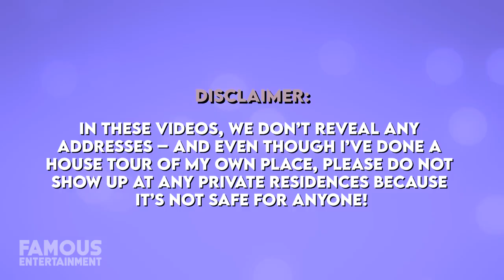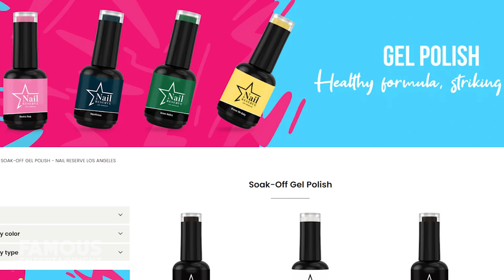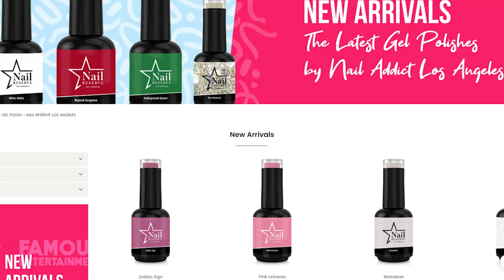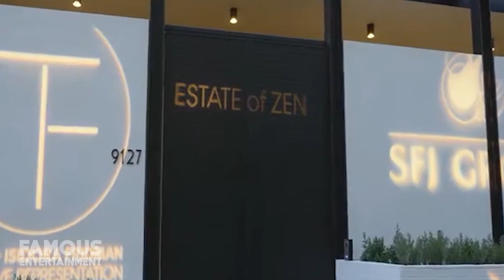Ariana Grande | House Tour | $10 Million Montecito Mansion & More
Ariana Grande, who owns a nearly $ 9-million-dollar home in the Bird Streets area of the Hollywood Hills, and a historic getaway in Montecito, has just bought another property. The home was sold to Ari from A-lister Cameron Diaz for almost $5 million, but details are on the scarce side. We know that the home overlooks the Sunset Strip, and that it’s a fairly simple, single-level Midcentury house.